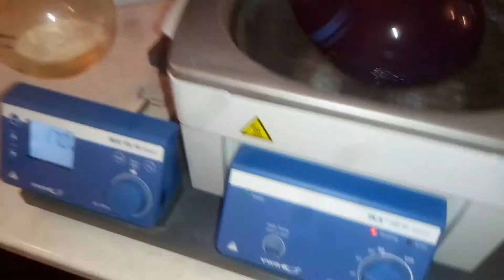Enanthic Esters vacuum distillation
In this video I'm making distillation of mix of ethyl esters of carboxylic acids from wine yeasts sediment (wine sludge) under the vacuum conditions